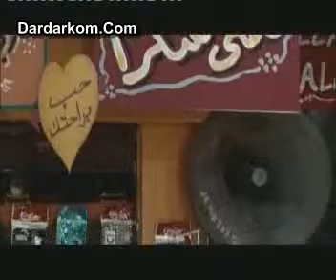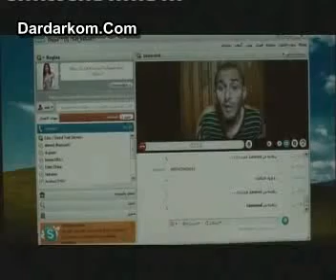Kalemni shokran_split4.avi